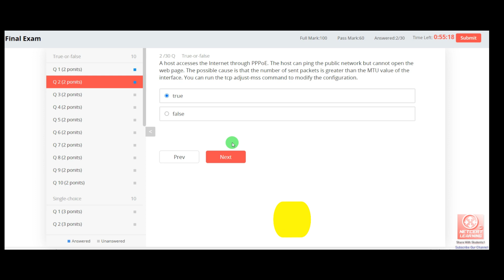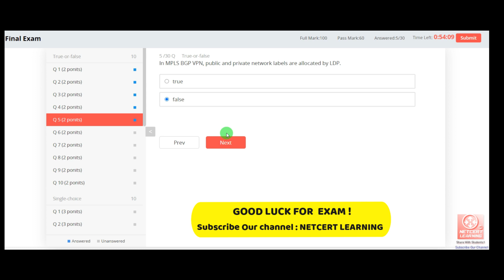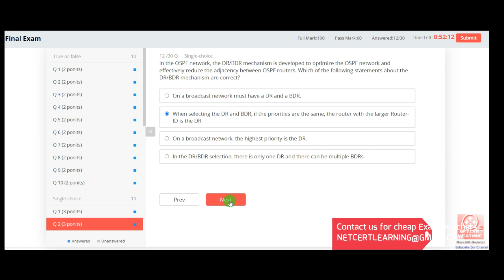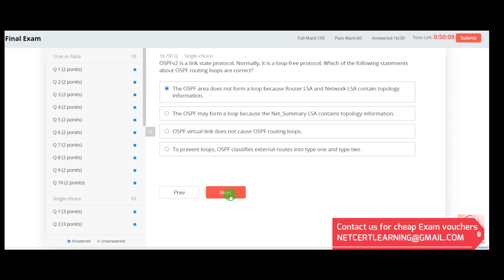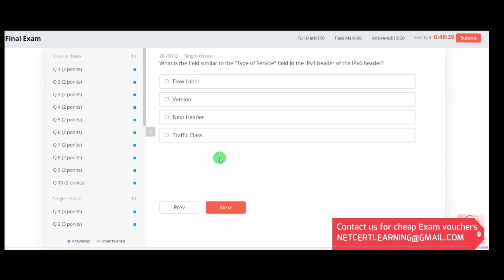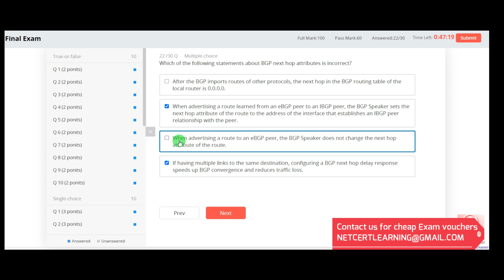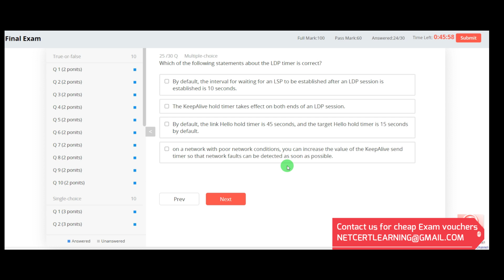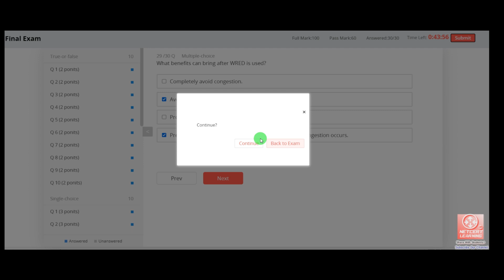HCIE Routing & Switching V3.0 Mock Exam Answers | Free Huawei HCIE MOCK Exam Answers